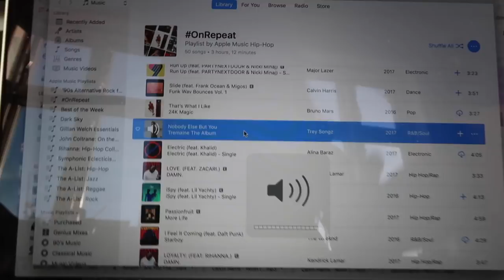THE CRAZIEST MUSIC FESTIVAL IN DENMARK (DISTORTION)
The annual Distortion Music Festival is going on in Copenhagen this week. So many beautiful people. Come party with us.

Music Cred:
David Cutter

All my equipment I use:
GoPro4 - for underwater use mostly